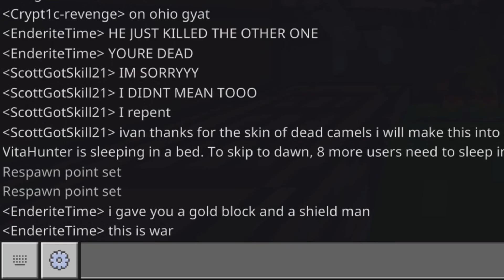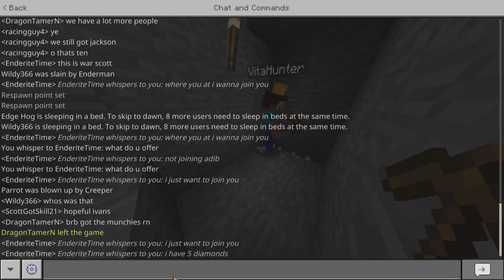I Joined The Next Minecraft ANARCHY SERVER!